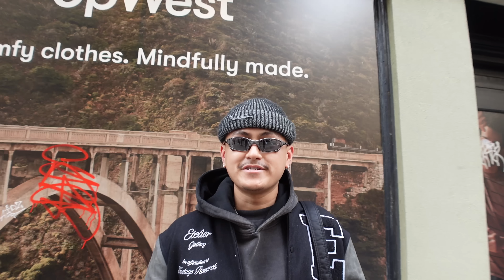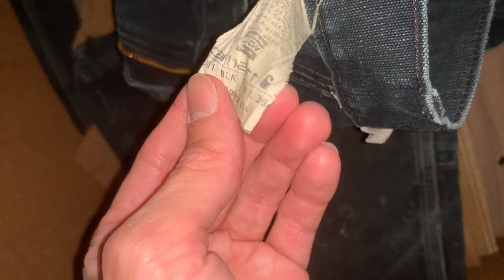What Are People Wearing in New York City? [Fall/Winter 2022] *Gifting $2 Bills* (Ep.30)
Exploring New York City, eating pizza, admiring street fashion and digging for vintage clothing (Fall/Winter 2022) + Gifting $2 bills to people with cool style! (Ep.30)